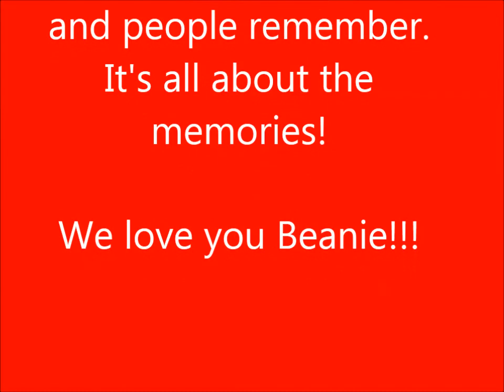Happy Birthday Gavin!